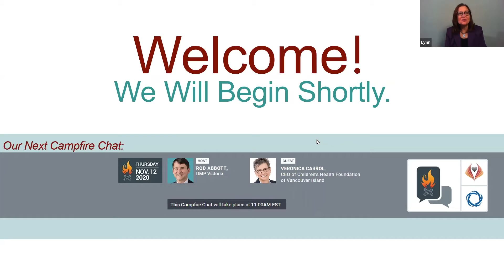October 29th, 2020- DMP CAGP Campfire Chat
Host: Lynn Whetham, DMP Waterloo Region
Guest, Anne MacKay, Hospice Wellington